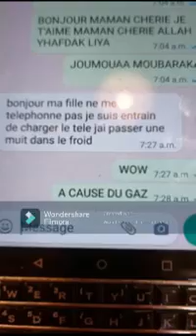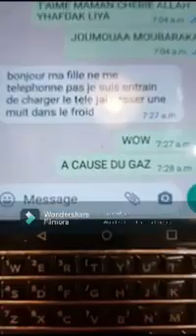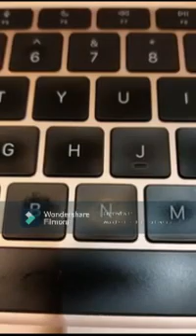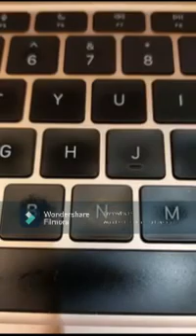أسماء زروال تطردني من منزلي حتى لا أدعو الله